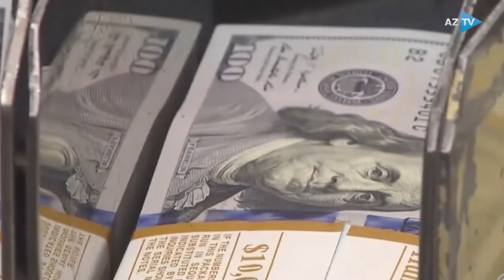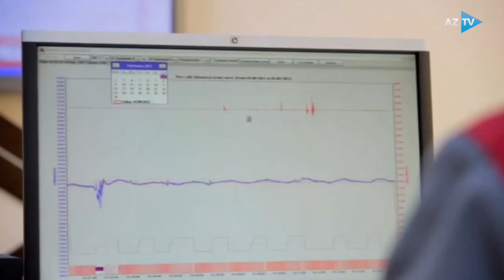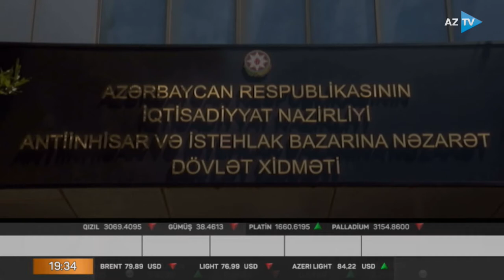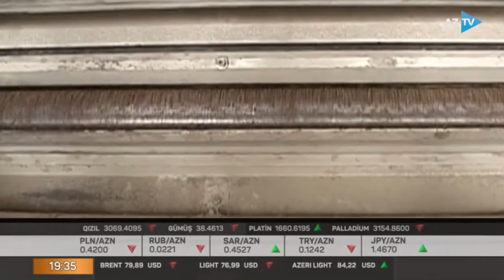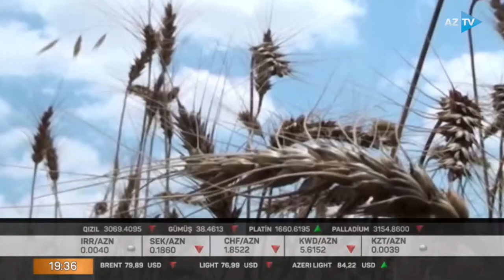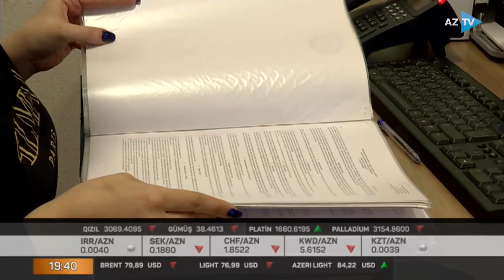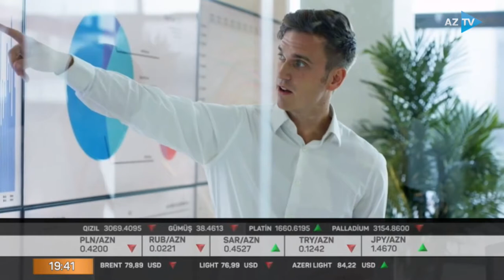İqtisadiyyat xəbərləri | 06.01.2022